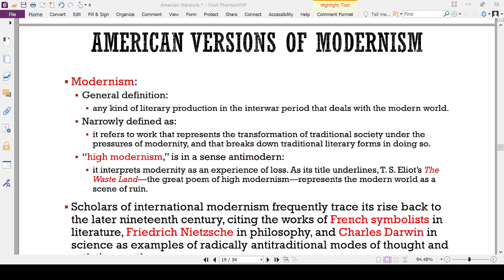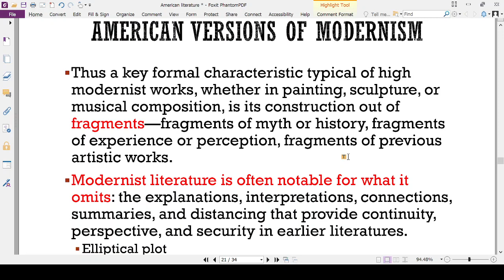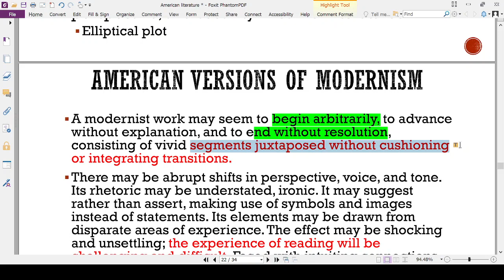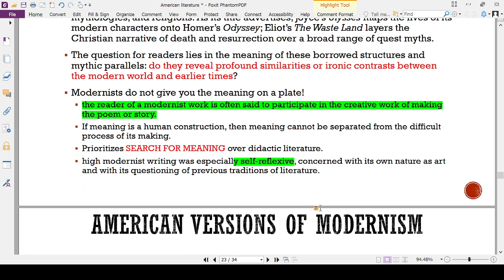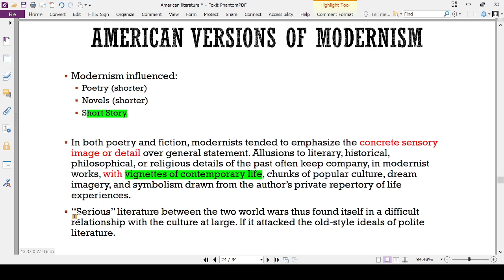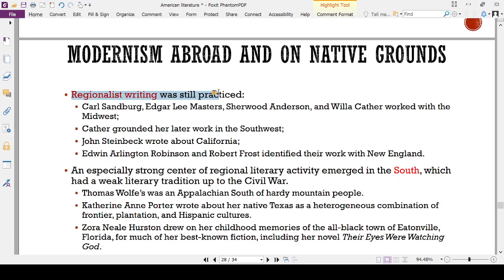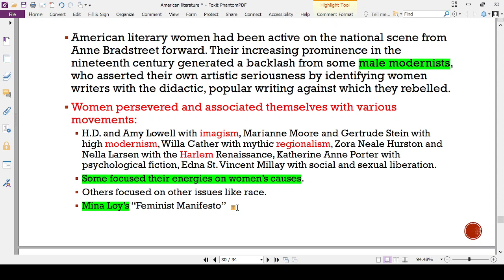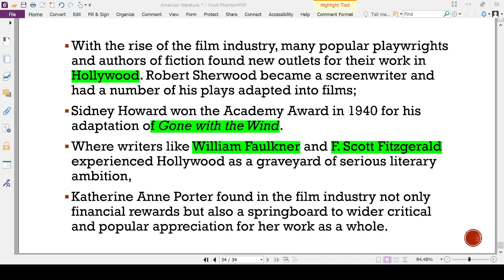American Literature (1914-1945): Part 2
In this next installment of our ongoing AmericanLiterature series, we move to the 20th century and begin our journey into modernism, both in Europe and in the United States. We will analyze the historical, political, socioeconomic, and literary scenes of various decades (the roaring 20s, the 30s and the Great Depression, and the build-up to WWII in the 40s) in two separate videos, trying to connect all of these changes in the society to its literary manifestation. This is Part 2.